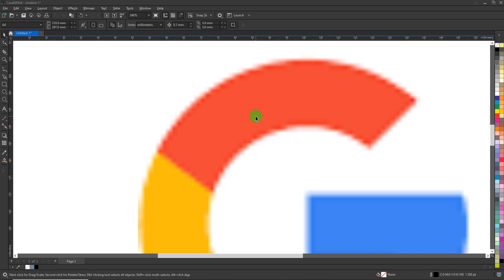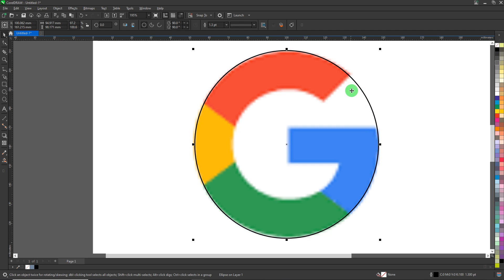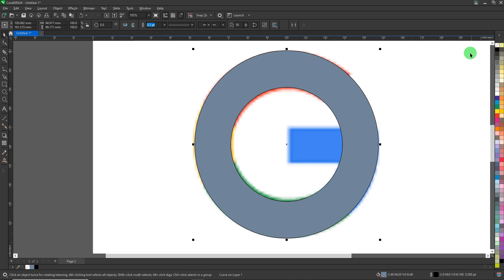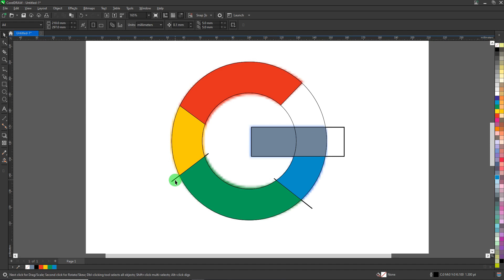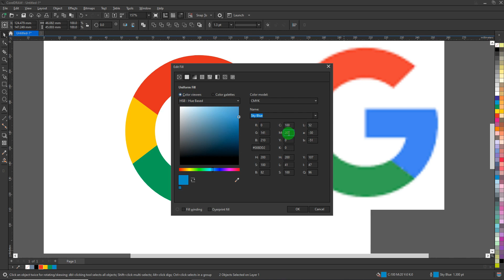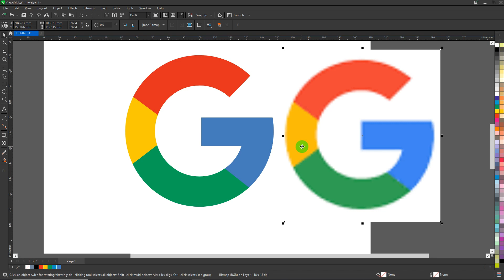Basic Tool ব্যবহার করে লোগো Trace করা শিখুন | CorelDRAW Tutorial | Vector Logo | CorelDRAW tips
Basic Tool ব্যবহার করে লোগো Trace করা শিখুন
CorelDRAW Tutorial
Vector Logo
CorelDRAW tips

Techpro Deb Channel এর ভিডিও আরও সুন্দরভাবে প্রস্তুত করার জন্য

Coreldraw tutorials
Online Education
Visiting Card
Business card design
graphic design
coreldraw x7
coreldraw 2022
DTP
Coreldraw training
Learn coreldraw
Identity card design
Certificate design
Flex Design
Banner Design
Leaflet Design
Poster Design
Xerox Offset
Offset
4 color offset
Screen Printing
Digital Printing
Bengali Tutorial
Free CDR
Vector Design
Vector File
Graphic Design Website
PNG  JPEG
Desktop Publishing
DTP Designs
Vector graphics
Graphic design
Illustration
Layout
Printing;
Typography